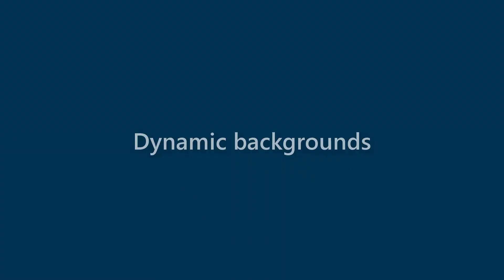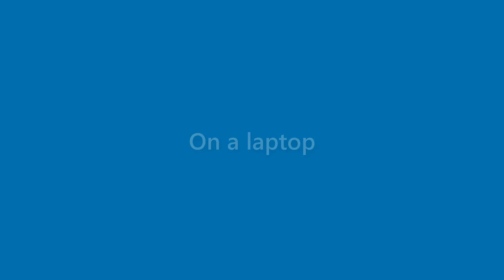Neal Shaw - appearance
Name Look - Neal Shaw - appearance. In this video we present "Neal Shaw" name look and feel in various scenarios.
This video will cover:
How does "Neal Shaw" look as a personal letterhead?
How does "Neal Shaw" look on a business card?
How does "Neal Shaw" look on a computer/laptop screen?
How does "Neal Shaw" look with different background colors?
How does "Neal Shaw" look with various fonts?